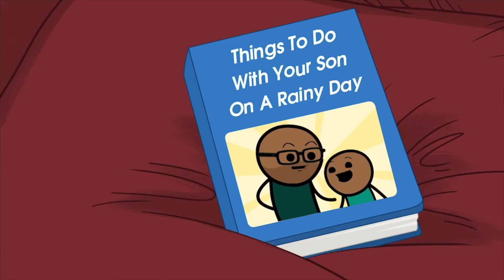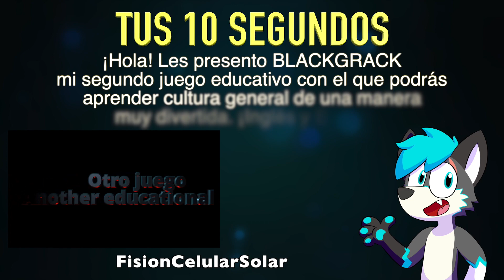Cyanide & Happiness Compilación - 25 (ESPAÑOL)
Tus 10 Segundos!!

Cyanide & Happiness Shorts